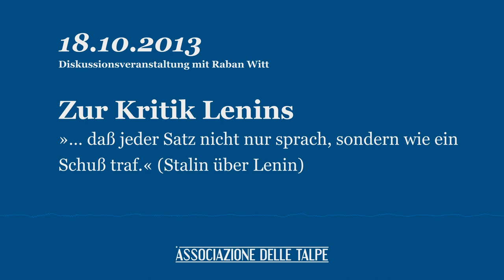Zur Kritik Lenins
Zur Kritik Lenins — »… daß jeder Satz nicht nur sprach, sondern wie ein Schuß traf.« (Stalin über Lenin)

Diskussionsveranstaltung mit Raban Witt am 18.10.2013 in Bremen.